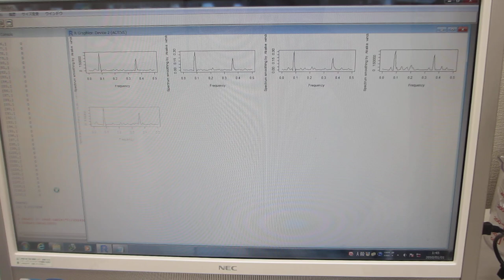超音波の伝搬状態を測定・解析・評価する技術